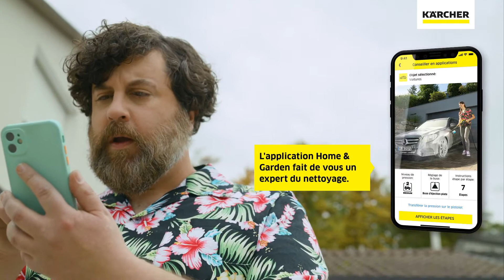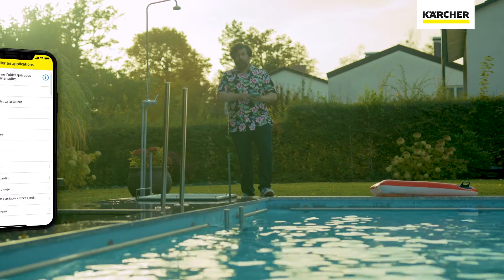Nettoyer en s'amusant avec le Nettoyeur haute pression K 7 Premium Smart Control Home - KARCHER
L'appareil est doté d'un mode Boost particulièrement puissant afin que les saletés tenaces ne soient plus un problème. Les niveaux de pression se règlent aussi bien sur le pistolet G 180 Q Smart Control avec afficheur LCD que dans l'application qui les transmet au pistolet pour que le nettoyage se déroule sans anicroche. Il vous suffit d'installer l'application Kärcher Home & Garden sur votre smartphone et d'y connecter le K 7 Smart Control via Bluetooth pour bénéficier d'un nettoyage optimal. L'assistant d'application intégré dans l'application fournit des conseils et des astuces pratiques pour une multitude de situations de nettoyage et d'objets à nettoyer. En outre, l'application offre de nombreuses autres fonctions utiles telles qu'une notice de montage, des consignes de maintenance et d'entretien ainsi que le portail de service Kärcher. Le Home Kit comprend le nettoyeur de surfaces T 7 et 1 l de détergent pour pierres 3 en 1. Parmi les autres équipements, on trouve la lance Multi Jet 3 en 1, le système de détergent Plug ’n’ Clean pour un changement de détergent rapide et la poignée télescopique en aluminium.

➽ Qui sommes-nous ?
Sobrico est un site spécialisé dans le monde du bricolage et vous propose plus de 40000 références pour vous permettre de réaliser tous vos travaux au meilleur prix.